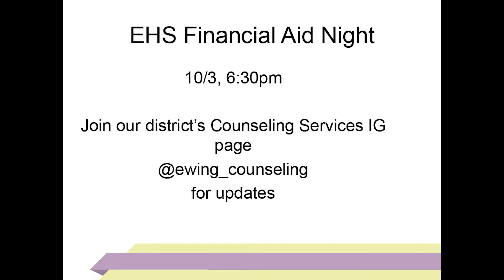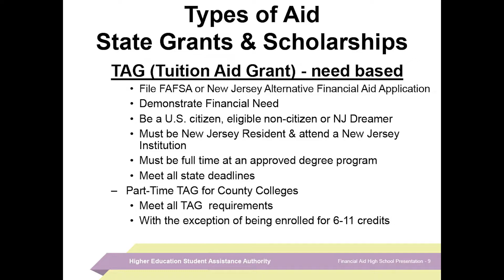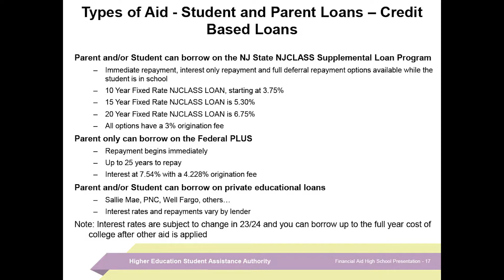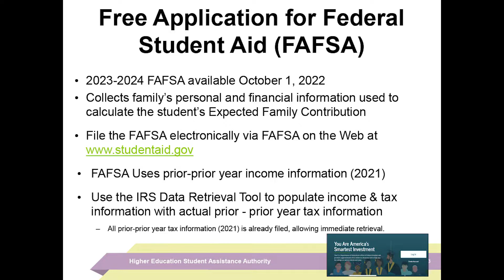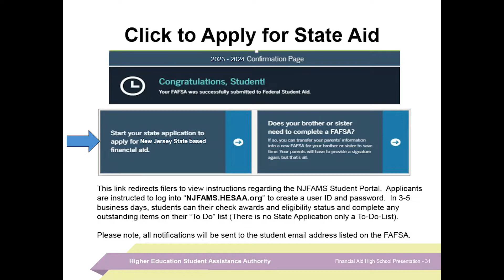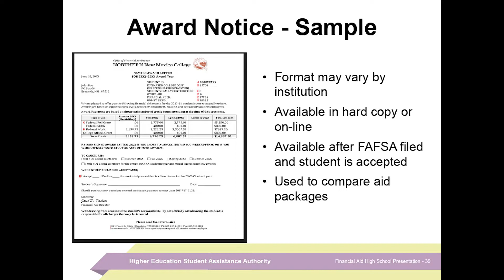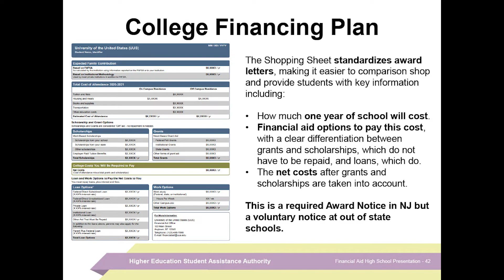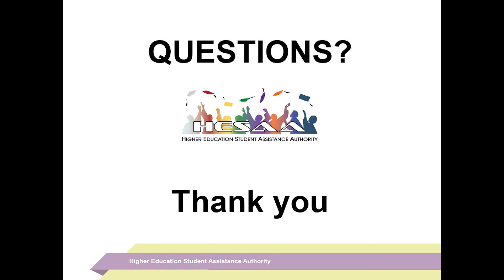EHS Financial Aid Presentation 2023 2024